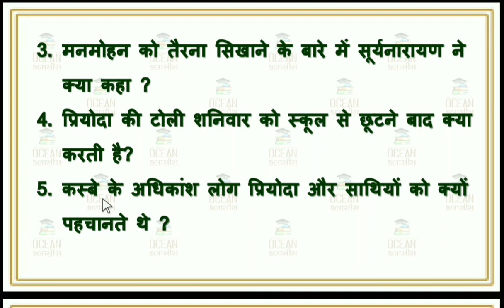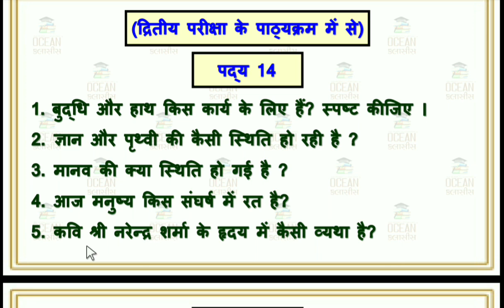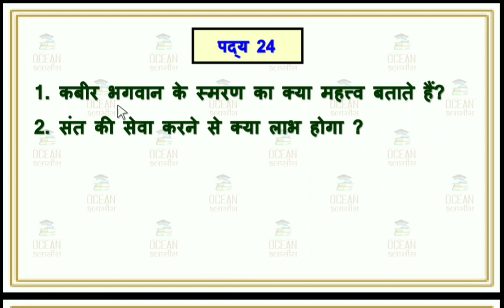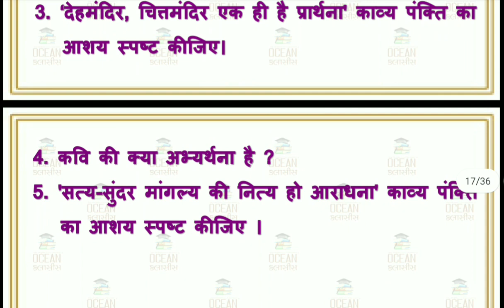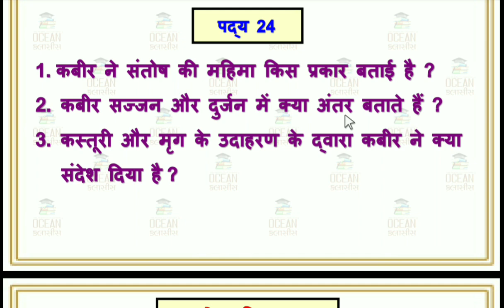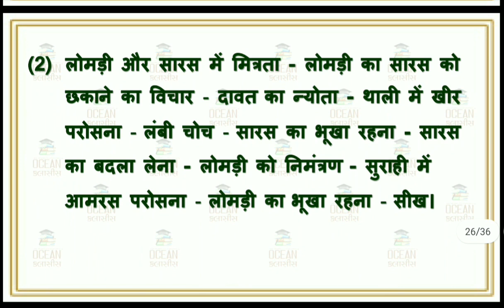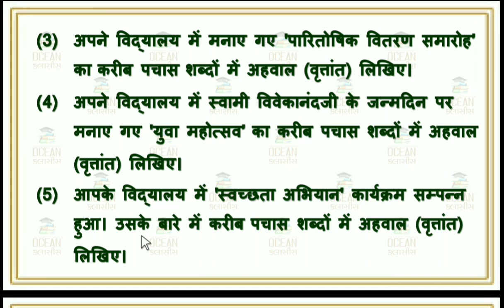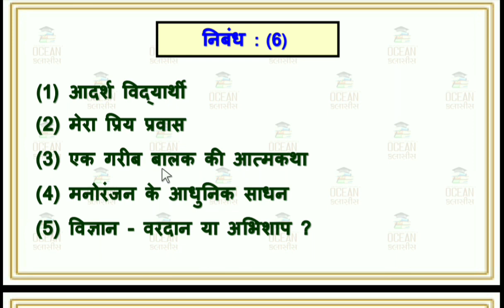std 9 hindi varshik pariksha most imp questions 2023, dhoran 9 hindi varshik pariksha imp 2023,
imp question | imp પ્રશ્નો | imp prashno | હિન્દી imp પ્રશ્નો | ધોરણ 9 હિન્દી imp પ્રશ્નો | std 9 most imp question varshik parixa | dhoran 9 hindi imp prashno varshik parixa 2023 | std 9 hindi imp question 2023 final exam | most imp prashno std 9

∎ ધોરણ 9ના તમામ વિષયના વિકાસ અસાઈનમેન્ટ 2023 ( વાર્ષિક પરીક્ષા ) ના વિડીયો જોવા માટેની લિંક👇